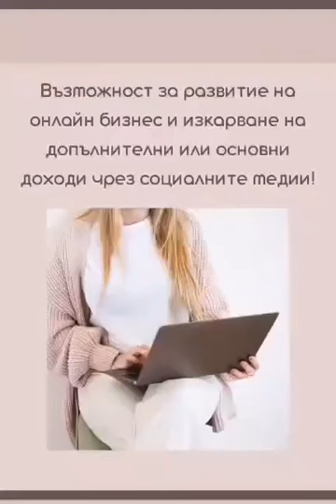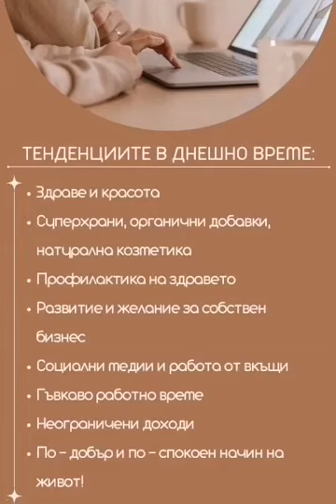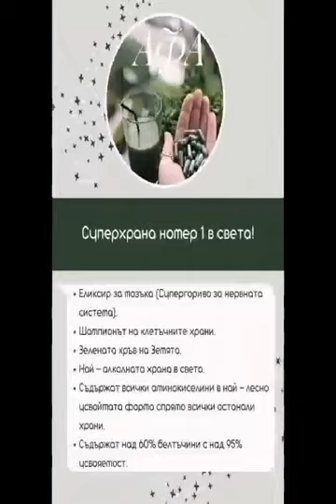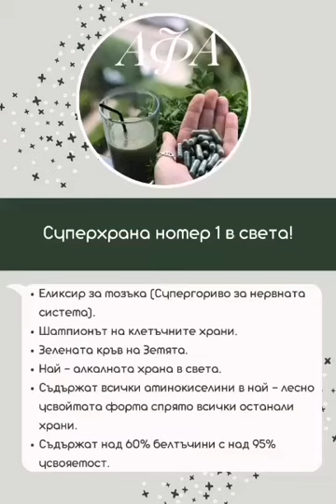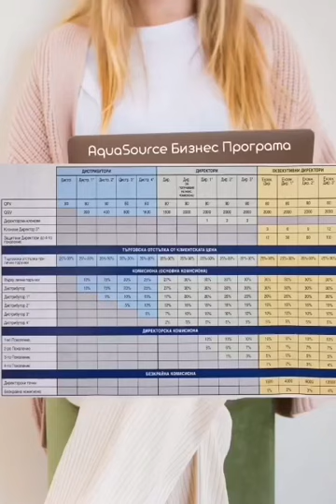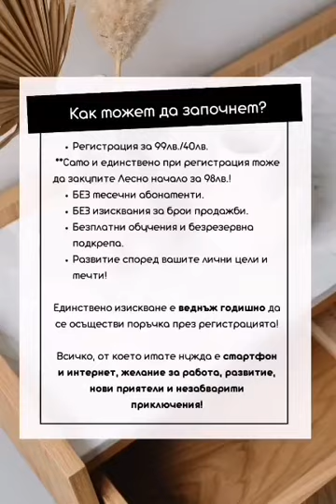17.11.2023 г. Възможност за развитие и бизнес! за повече информация телефон